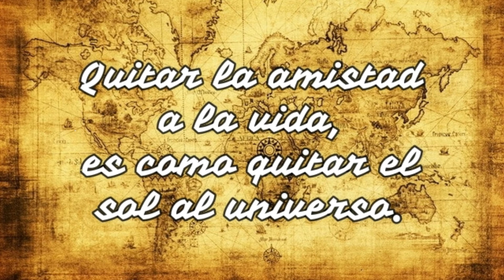vive y deja vivir